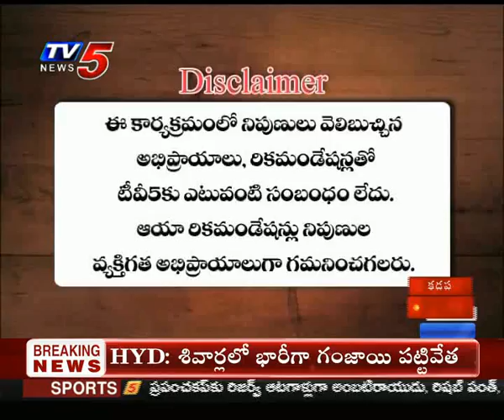18th April 2019 TV5 News Smart Investor